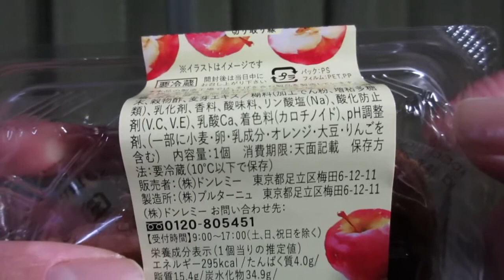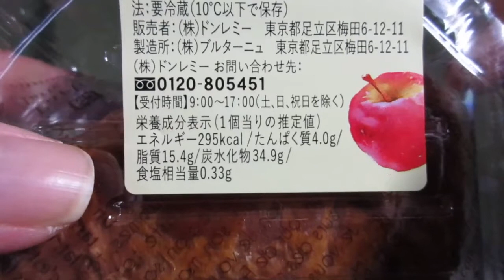🍎🥧【洋生菓子】イオンから19年11月29日 東北地区限定発売！20年3月12日同地区再発売！シナモン香る青森県産つがるりんごのプレザーブと、カスタード包み込んだ一品を食べてみた！【にぎわい東北】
イオンから2019年11月29日東北地区数量限定発売！
2020年3月12日 東北地区数量限定再発売！
「つがる林檎のカスタードアップルパイ」を紹介します。
・製造者　ブルターニュ
・販売者　ドンレミー
・希望小売価格　238円(税別)、（税込257.04円）
・カロリー　295kcal(1個当たり)
・販売地域：青森県・岩手県・宮城県・秋田県・山形県・福島県のイオンスタイル、イオン、イオンスーパーセンター各店（広野店除く）
・アレルゲン：小麦・卵・乳成分・オレンジ・大豆・りんご使用。
・説明
　‣丁寧に手折りをしたパイ生地に、シナモンが爽やかに香るシャキシャキの青森県産つがるりんごのプレザーブと、たっぷりのカスタードソースを包み込んだ一品です。
　‣トレーから出し、シートを剥がして電子レンジで30秒（500W）温めてください。そのまま食べてもおいしいですが、温めるとさらにおいしくなります。